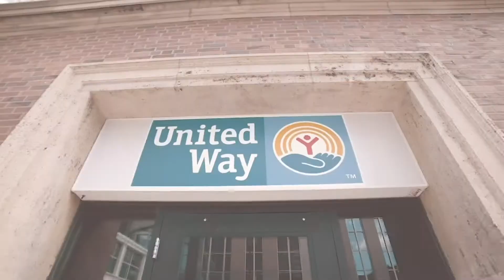Unite to Fuel Change | Changemakers Unite!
We live in a world where divisions and poverty affect everyone. The COVID-19 pandemic and global civil unrest have forced a reckoning with long-standing systemic racism and oppression that has manifested as deep and predictable disparities in our community.

Together - we will create a community where all people thrive regardless of income, race or place. When we unite as change-makers,
we can disrupt systems
and address the challenges
 no one can solve alone.

Greater Twin Cities United Way connects people and resources in our community to create pathways out of poverty and change the systems that limit our potential. We’ve been working in our community for 100+ years, and have witnessed the transformational power of working together. Through our partnerships with corporations, nonprofits, donors, volunteers and community minded leaders, we collectively build a stronger hometown.